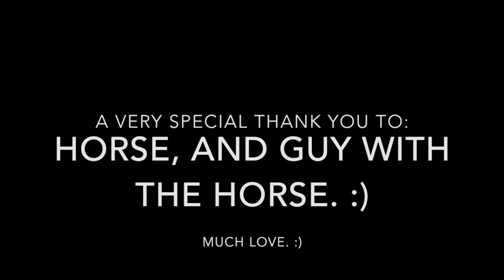Horse Car Wash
No matter what your ride is: keep it clean!

No animals appeared to be harmed in the making of this video.

The horse appeared to actually kind of like it. When I first saw him, he was kind of leaning against the wall. :) So I think he's fine.

I gave the guy a couple of bucks so I could film it. :)

Much love all around. Creative and funny.

Very nice guy  (Not a thug!) and thank you for letting me catch this on video.